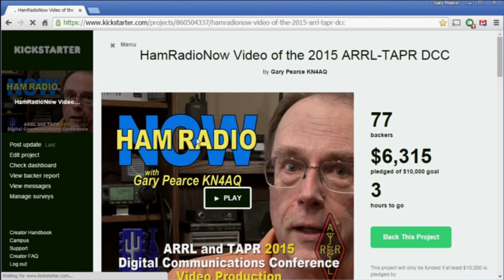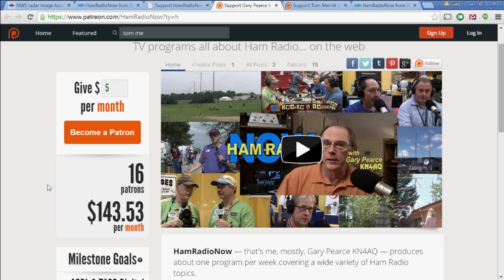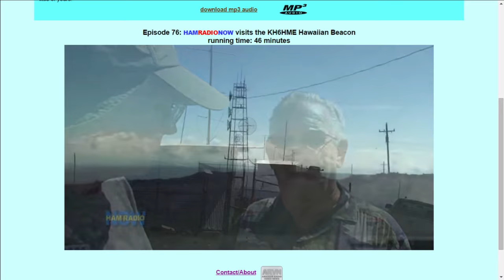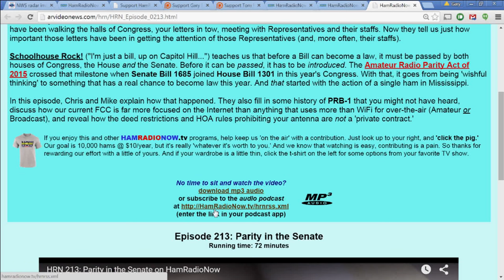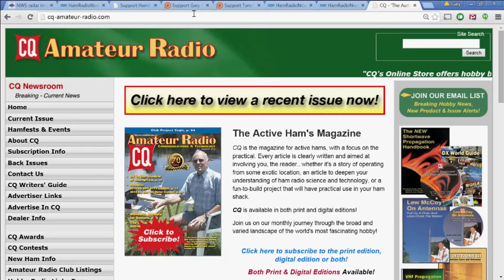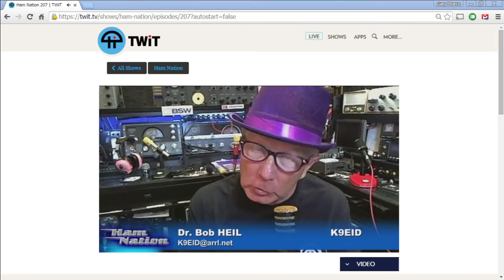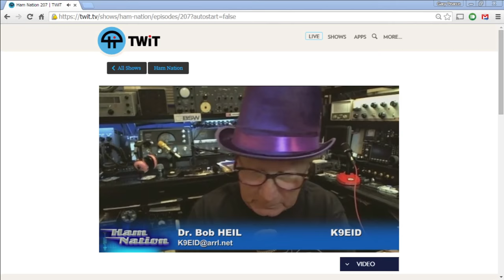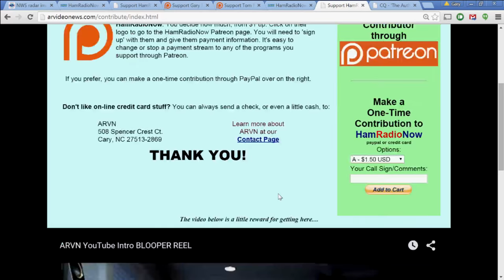HRN 214: Plan B... Patreon on HamRadioNow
The KICKSTARTER for HamRadioNow producing video of this year's ARRL/TAPR DCC failed, having reached about 2/3 of the $10,000 goal when it reached the deadline last week. :-(

So as sort of a Plan B, we're announcing that we've hooked up with Patreon for funding HamRadioNow, with a 'Milestone Goal' of $2000/month by October 1. If we meet that goal, we'll still do the DCC (unless someone else steps up and volunteers to do it).

In this episode, Gary rambles on about that, then moves on to talk about an odd 2-meter contact he had, and a contrary view on one of Bob Heil's favorite topics on Ham Nation.